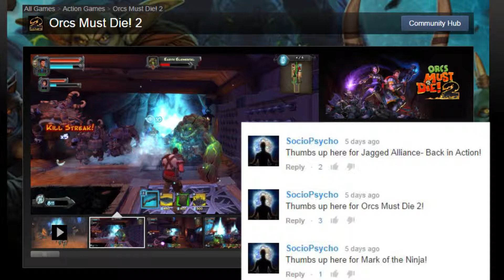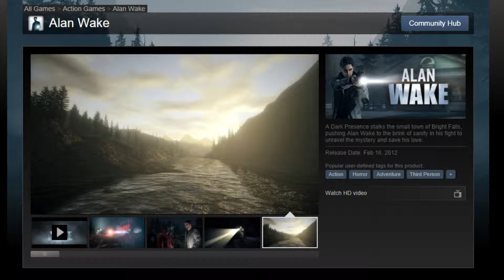Subscribers Choice Review Ep5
September 18th-25th 2014. Which game do you want to see a review on? Vote below in the comments.

Please thumbs up and share the video if you are feeling generous,
or thumbs down if you did not like it, and tell us why, thank you for your viewership and constant support!

MOB= My observed buttle

My channel is dedicated to bring you reviews on PC games done in a professional manner, where you can see the game for what it is, good or bad and make a decision based of what you hear and see.